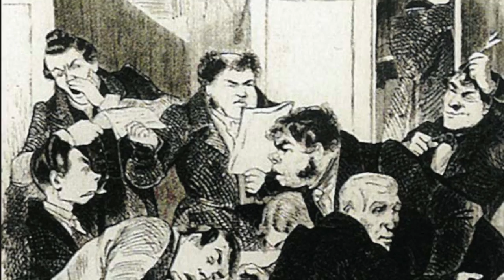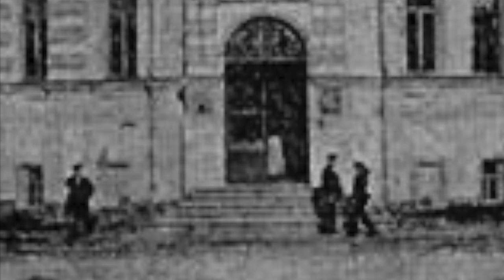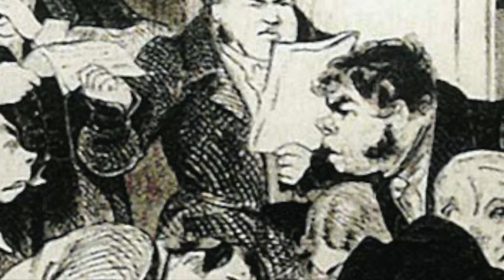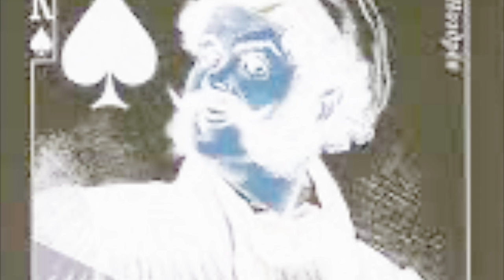NOZDREV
This video is about NOZDREV